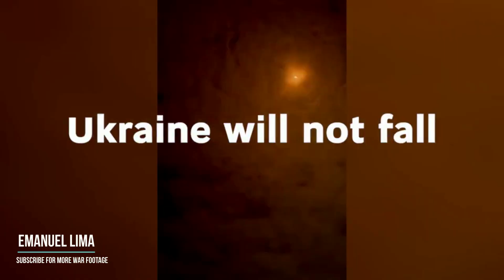UKRAINE WAR FOOTAGE | UKRAINE RESISTS | Glory to Ukrain! | Слава Україні!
➤➤➤FOLLOW TIKTOK FOR RUSSIAN EQUIPAMENTS LOCATIONS IN REAL TIME